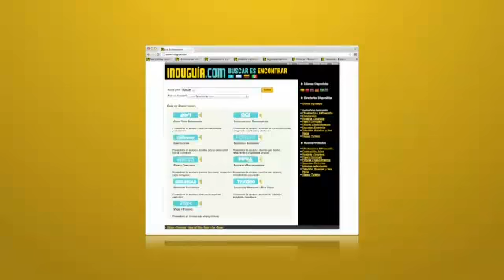Entrevista con Lenin García - Position Logic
Entrevista con Lenin García - Position Logic - Captured Live on Ustream